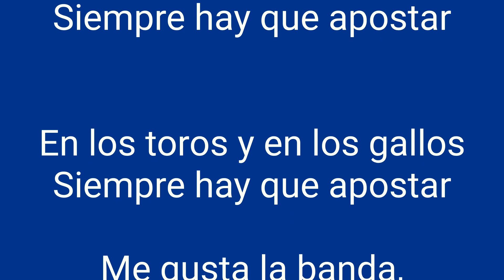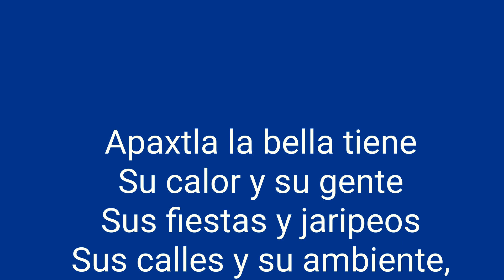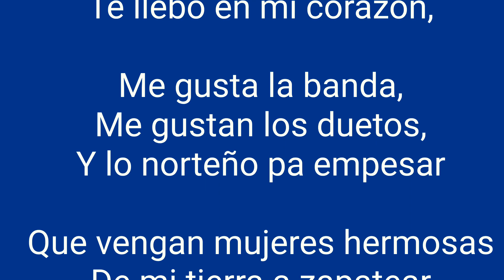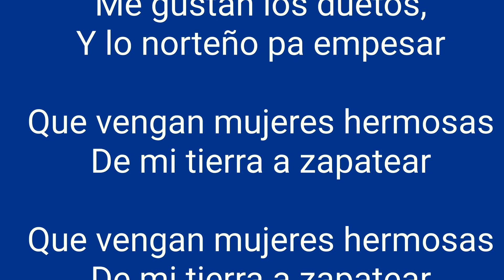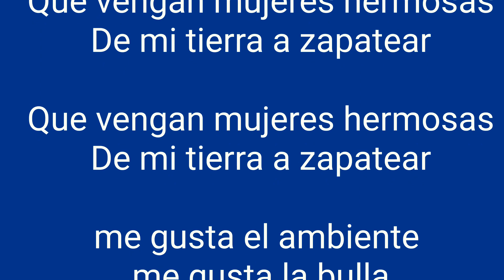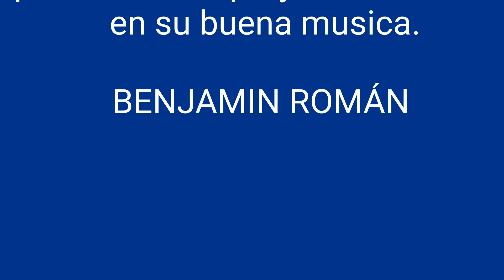Karaoke El chilero